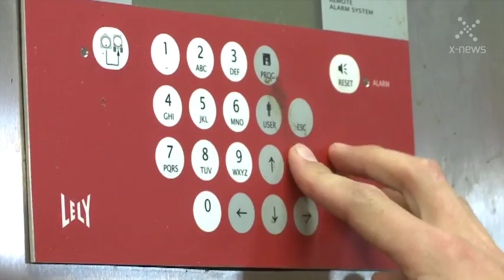Obora w holenderskim stylu